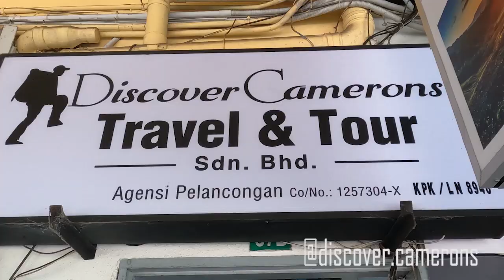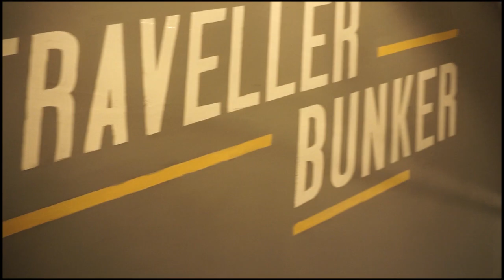This is the World's Oldest Forest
Join us as we explore the world's oldest forest in Cameron Highlands, Malaysia. With its ancient trees and diverse wildlife, this is a must-visit destination for any nature lover.

We'll take you on a journey through this enchanted forest, sharing our experience of getting lost amidst its beauty and discovering the unique flora and fauna that call it home. So pack your bags and get ready to be amazed by the oldest forest in the world!